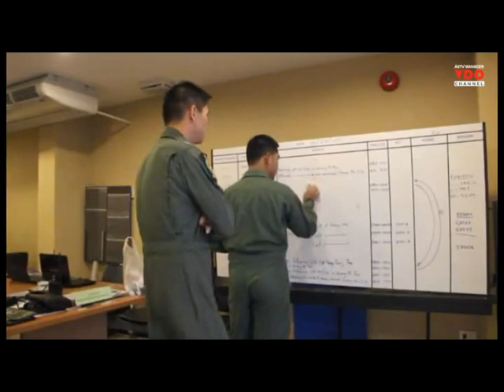“ชีนุก” บินปฏิบัติการดับไฟป่าต่อเนื่องกู้วิกฤตหมอกควันภาคเหนือ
2015/03/23 “ชีนุก” บินปฏิบัติการดับไฟป่าต่อเนื่องกู้วิกฤตหมอกควันภาคเหนือ